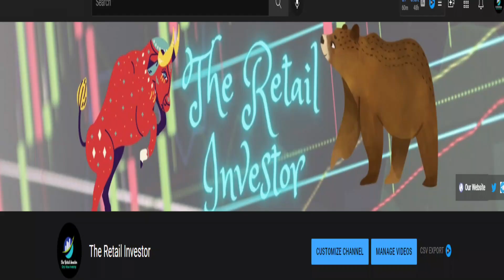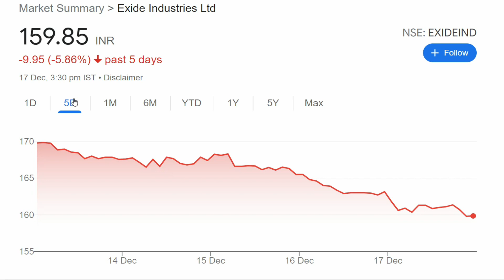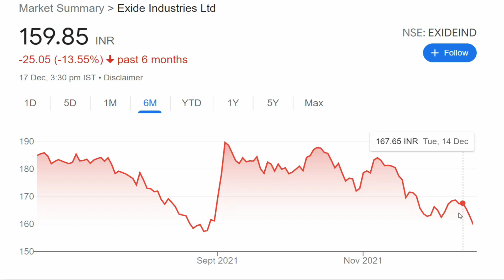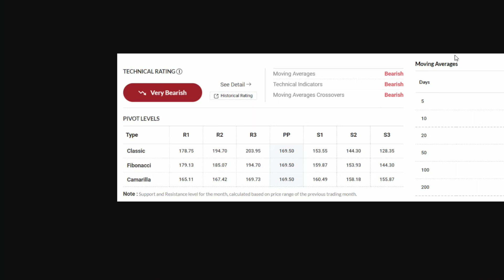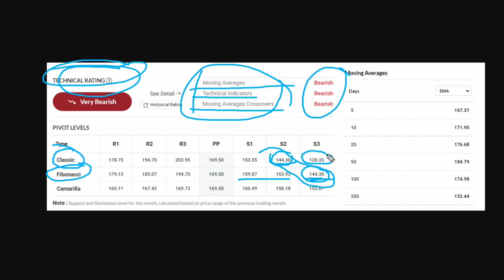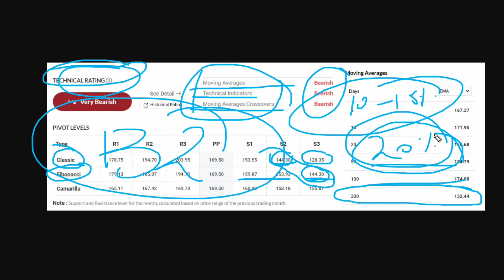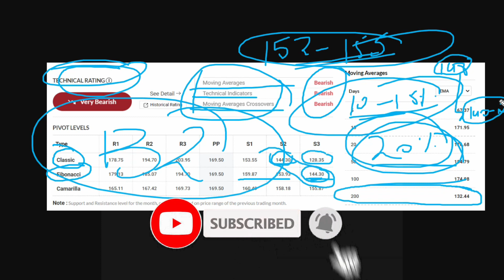Exide Industries Stock | Exide Industries Share Analysis | Exide Industries Latest News | Exide Shar